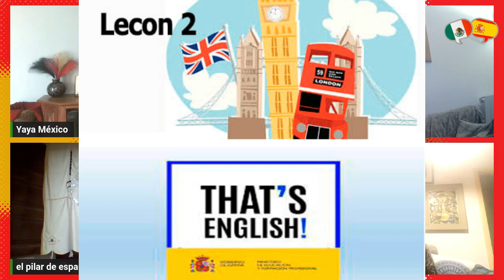PIKINGLISH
CORTOS Y CHISTES